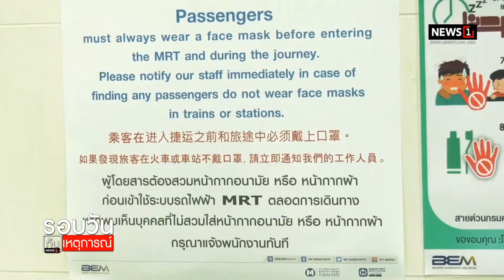12สิงหา พาแม่ขึ้นรถไฟฟ้าฟรี : รอบวันทันเหตุการณ์ 12.30 น./ วันที่ 12 ส.ค 64